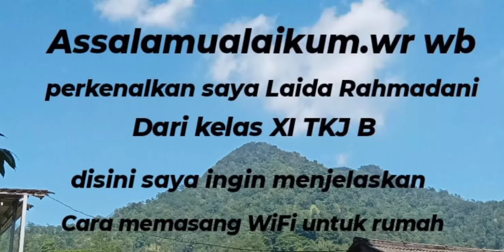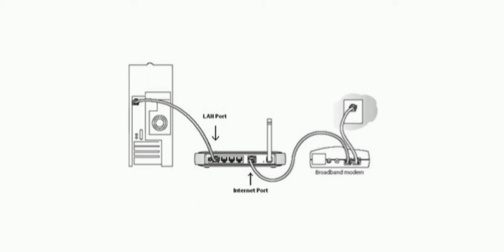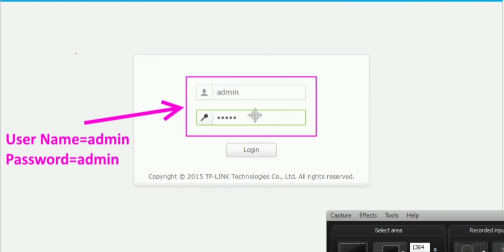Laida Rahmadani XI TKJB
Project PKL 2021